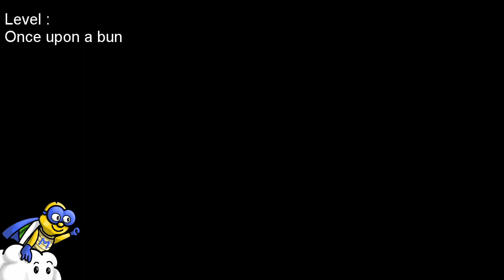Bunbun 3 spliced speedrun showcase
I wanted to see the speedrun potential of this game, so I found many skips and I chained them all together. I beat all levels individually in one shot (except the boom boom fight). Some cycles may differ
There's likely more to be found and optimized!